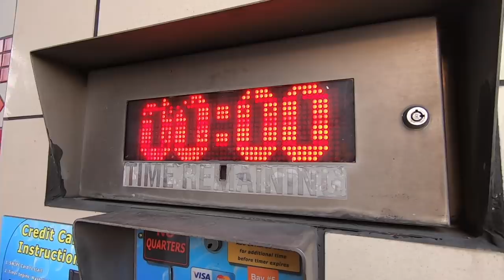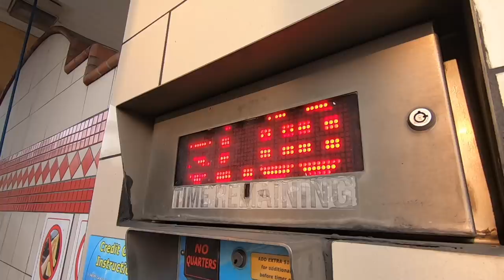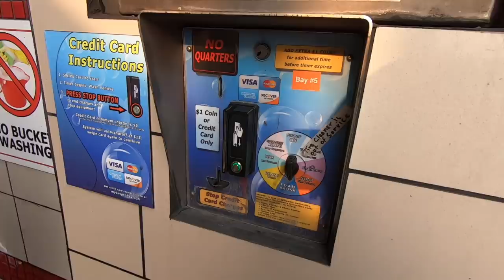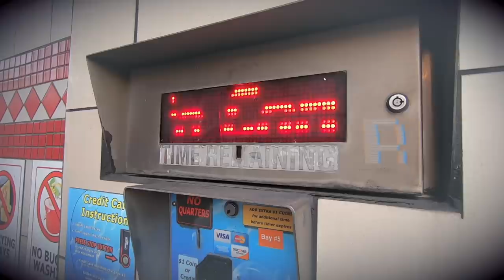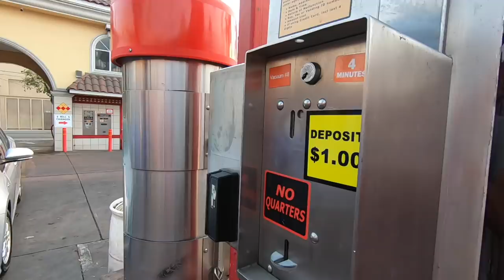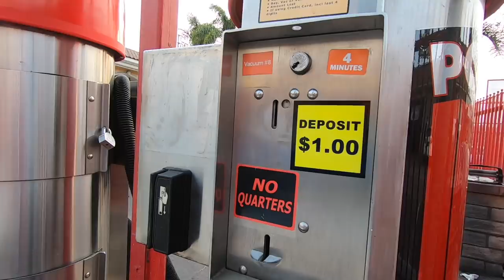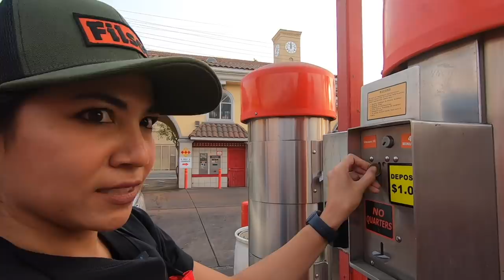เสียเงินแล้ว ยังต้องทำเอง! ชีวิตในอเมริกา|สถานการณ์ไฟป่าแคลิฟอร์เนีย + ร้าน Car Wash in LA มอสลา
บรรยากาศเมือง Los Angeles อัฟเดทไฟป่าแคลิฟอร์เนีย ส่องธุรกิจล้างรถในอเมริกา

Like ข้อมูลไฟป่าแคลิฟอร์เนีย